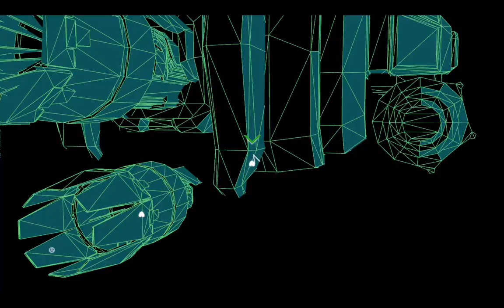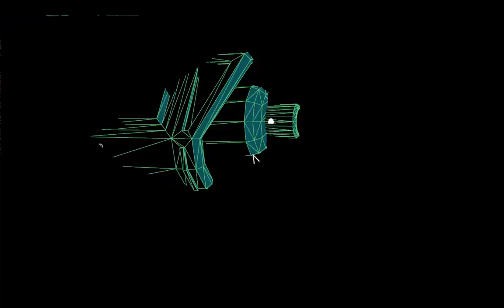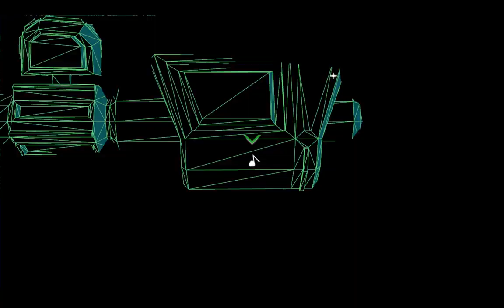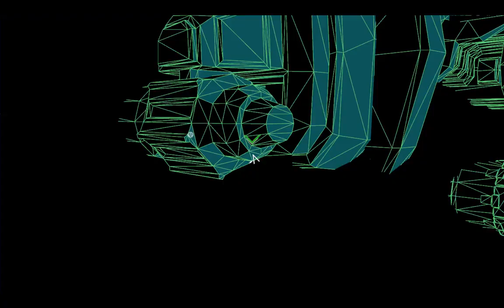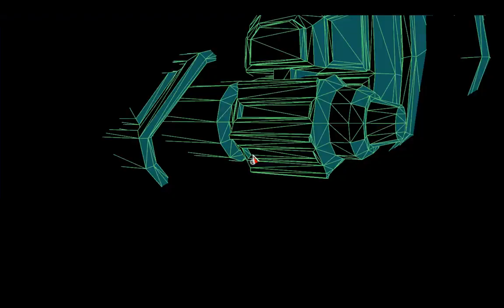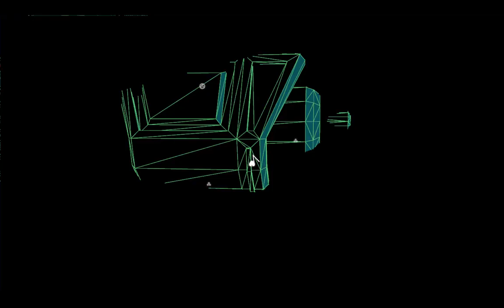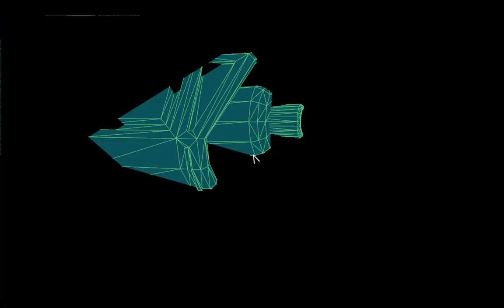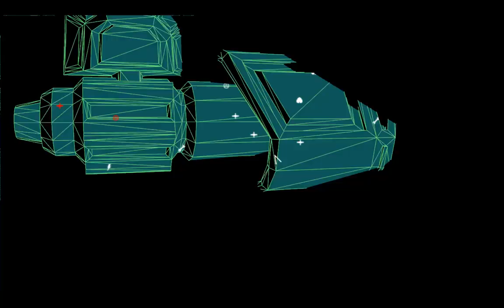Void Destroyer 2 New Character